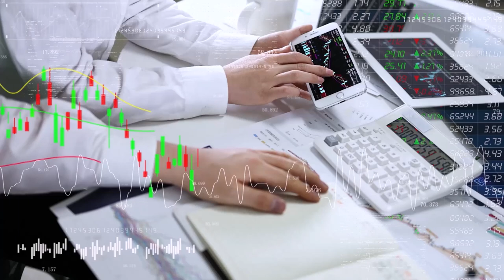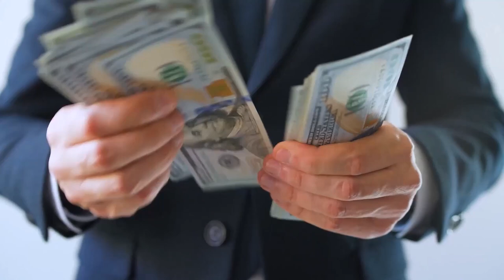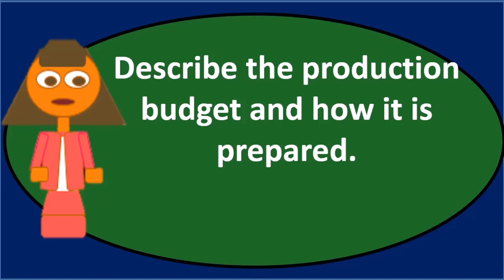Pregunta de debate MB 6 - Contabilidad Gerencial